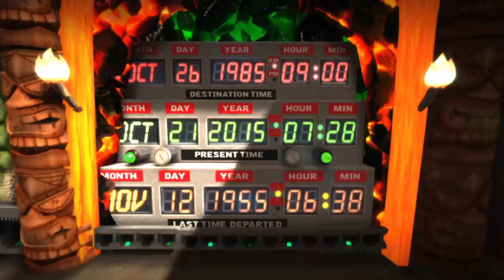¡¡¡GRATIS 3 JUEGAZOS PARA SIEMPRE!!! - Hardmurdog - Ps4 - Ps Store - Pc - Español